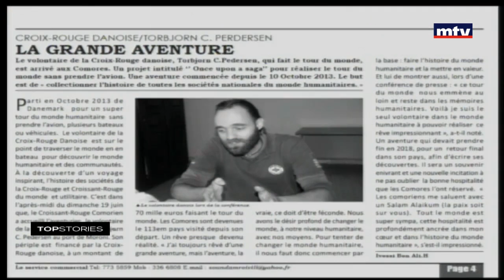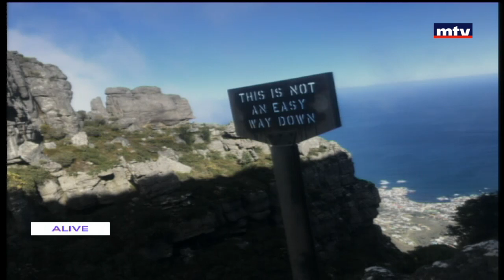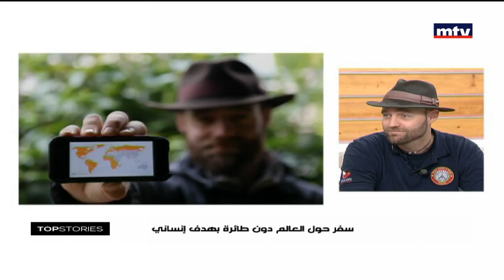Top Stories - 23/01/2018 - Thor Pedersen - سفر حول العالم دون طائرة بهدف إنساني